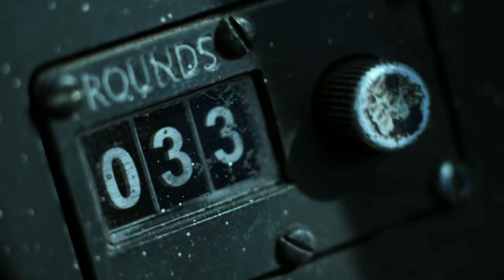Top Gun Maverick Edit | Moskau